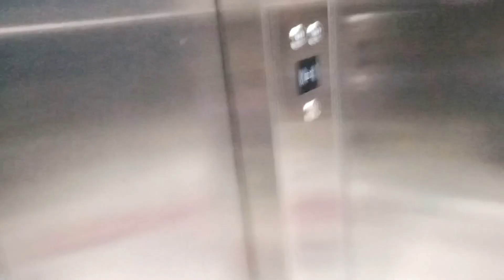Last day in the city, bukas pauwi na ng Laguna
Natapos na ang araw
 ng pamamalagi sa syudad.At pabalik na rin kami sa Laguna.

Follow my fbpage Mama Catibam